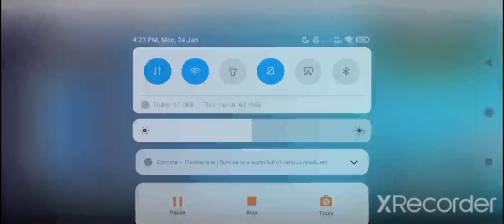Fly to Hawk easy gameplay in EvoWorld.io (Flyordie.io)